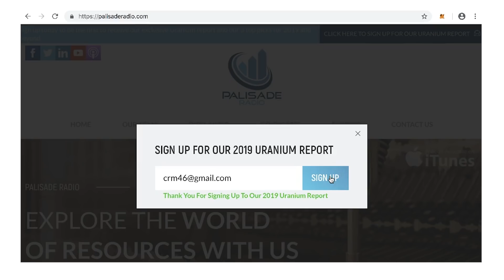Rob Crayfourd & Keith Watson: Uranium Series Part 9: Kazatomprom is a Game Changer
We are joined by Robert Crayfourd and Keith Watson from New City Natural Resources who are fund managers for their Geiger Counter Limited fund. They discuss how the uranium market is continuing to tighten as reactors are built. Many countries need energy that is carbon emission free.

Further incentive pricing and long-term contracts are required to restart mines and bring on more production. The in-elasticity of uranium demand means that large price increases will not have an effect on the needs of the nuclear energy industry.

Time Stamp Reference:
00:40 – Introductions and backgrounds
02:30 – Uranium market is getting tighter, and demand is increasing.
05:10 – Reactor restart timelines are difficult to obtain.
05:50 – Japan has nuclear in their strategic plans.
07:50 – Demand reduction risks could come from Germany and France.
13:10 – What will send the price upwards?
17:45 – KazAtomProm is increasingly competitive business wise.
19:45 – Uranium not correlated to the regular markets.
22:30 – Cameco will not restart McArthur River until above $45.00
23:45 – NexGen is an attractive resource.